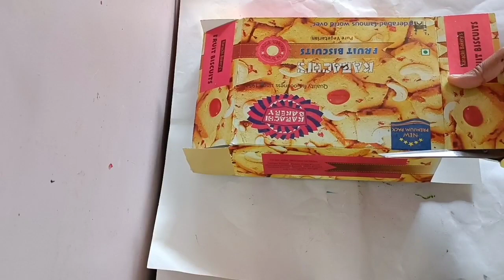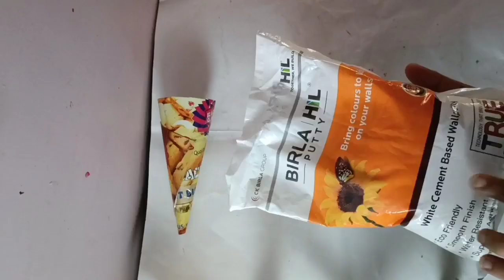वॉल पुट्टी से डेकोर आइटम बने केवल 20 रुपये। wall putty craft/ wall putty diy decor/best out of waste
wall putty craft idea /use of waste material /wall decor item /nack art use of wallputty /

 material requried ;
wall putty
acrylic color
wooden slice
chain
brush
varnish